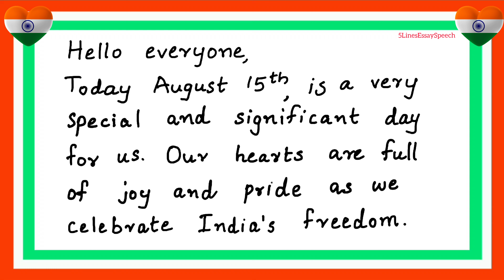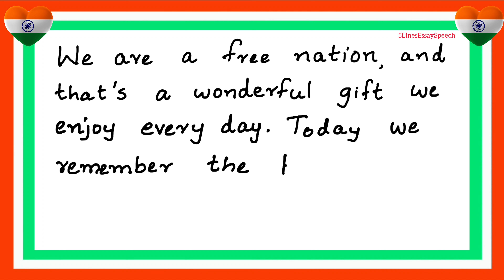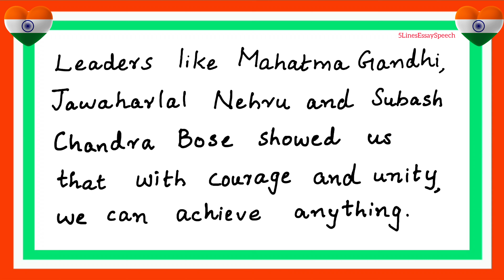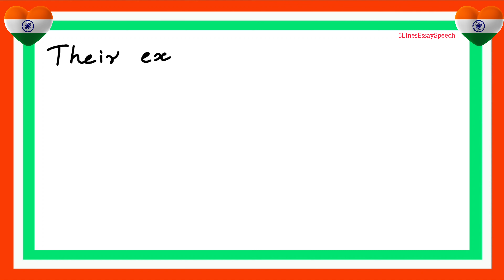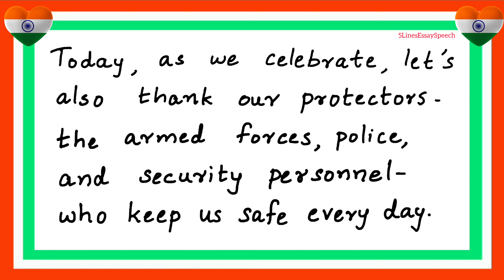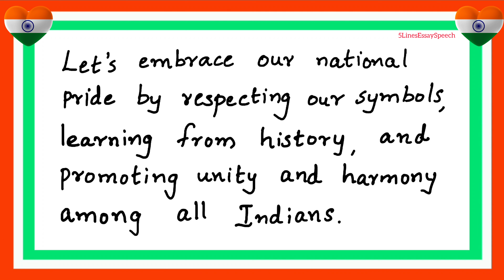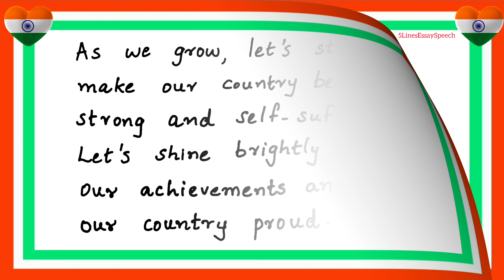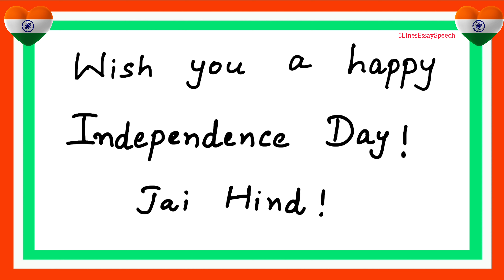Best Independence Day Speech in English Easy simple 10 lines India new 2024 kids First prize winner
Independence Day Speech in English ❤️ Easy simple best 10 lines India new 2024 kids First prize winner